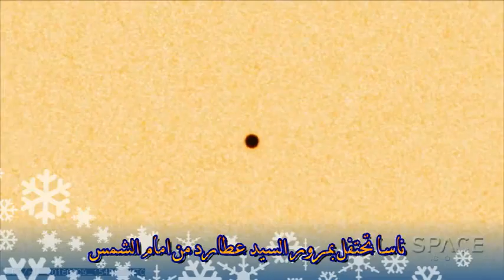ناسا تصور المرور التاريخي للسيد عطارد من أمام الشمس يوم الاثنين 2016/05/09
تربية و حضارة